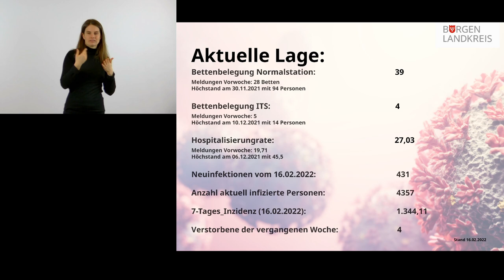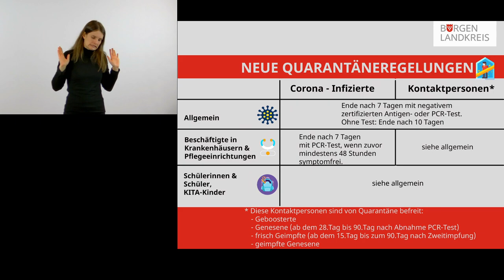Digitale Pressekonferenz Corona 16.02.2022